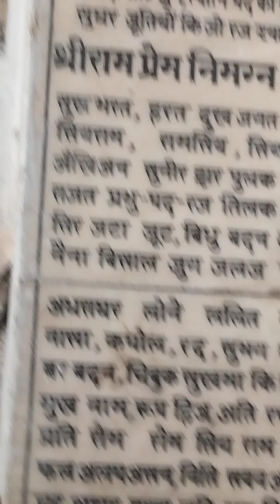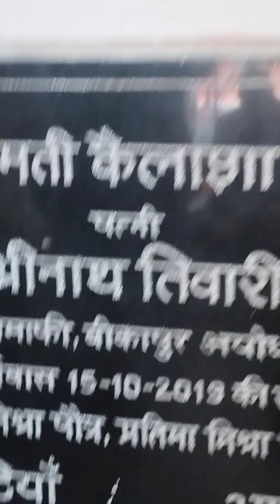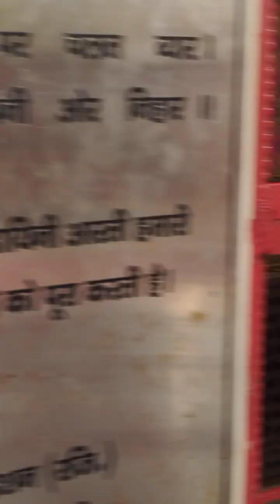भारत की नंदीग्राम में तपस्या किए थे 14 बरस तो आप दर्शन कर लीजिए